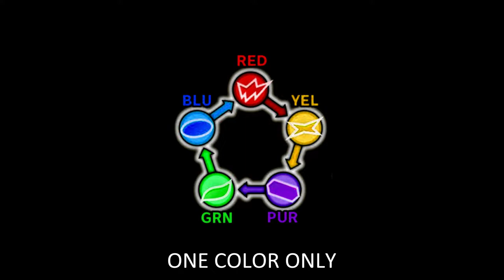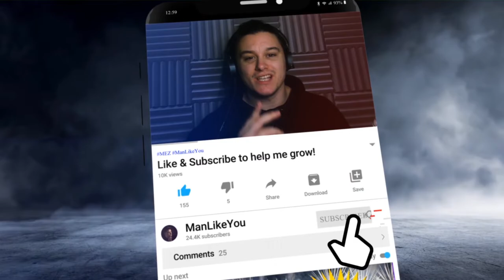𝗙𝗜𝗡𝗔𝗟𝗘 𝗨𝗡𝗜𝗧𝗦 𝗬𝗘𝗟𝗟𝗢𝗪!! | Dragon Ball Legends Rainbow Challenge